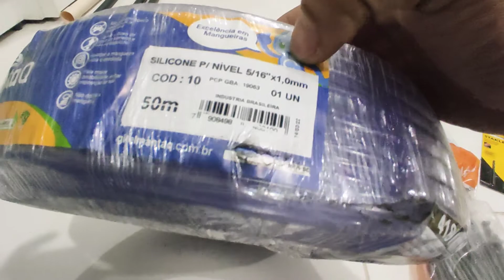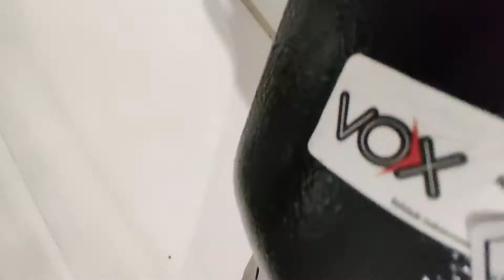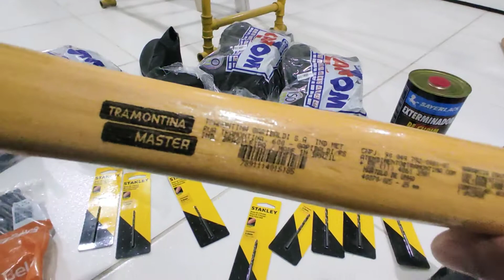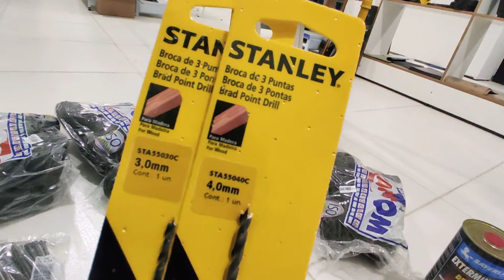Fita isolante, cavadeira articulada, mangueira de nível, bota, prego, cupinicida, martelo. Chegouu